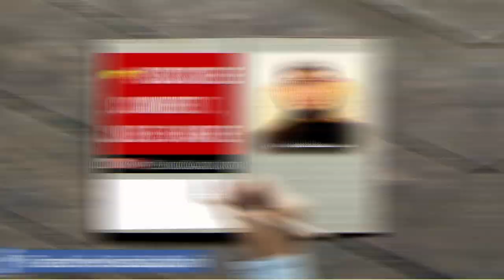Noorani Chehray Walay | Qayamat kay Din